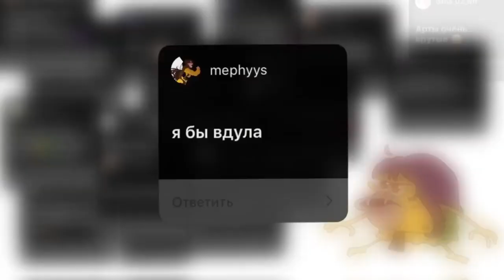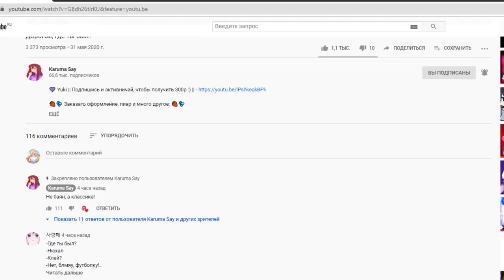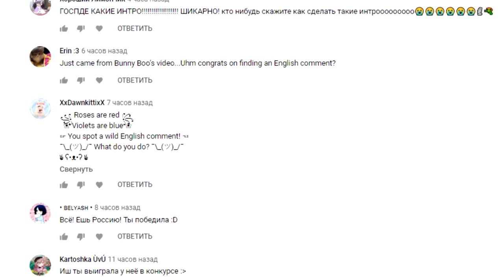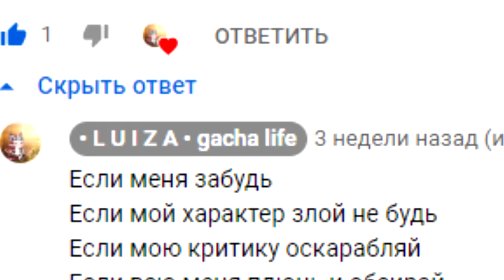КАК СТАТЬ ИЗВЕСТНЫМ ГАЧАТУБЕРОМ?🔥Что Делать Если Пропал Актив? Туториал | Гача Лайф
Спасибо что зашли в описание, но всё самое главное я пишу в закрепе!👹